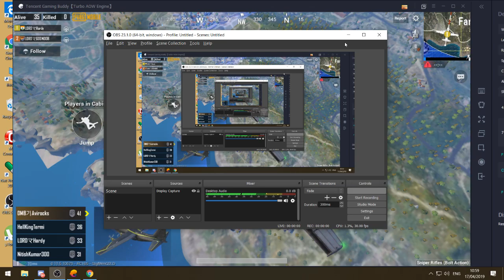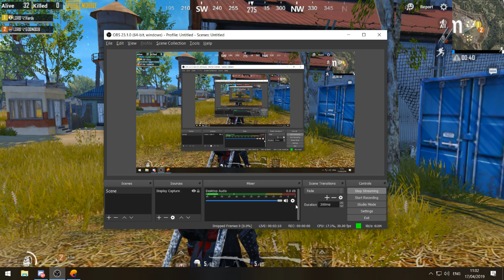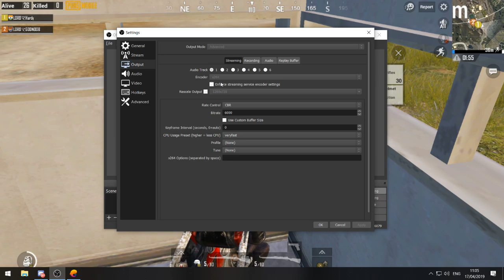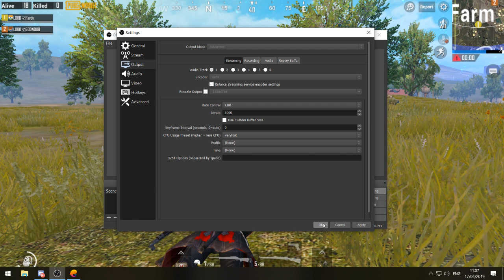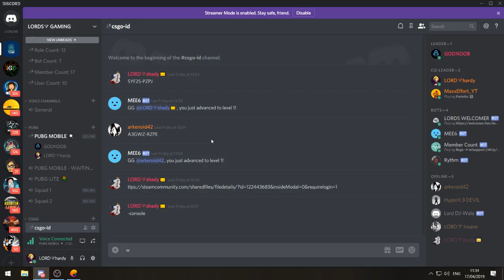Have fun | Enjoy the stream | After a long time